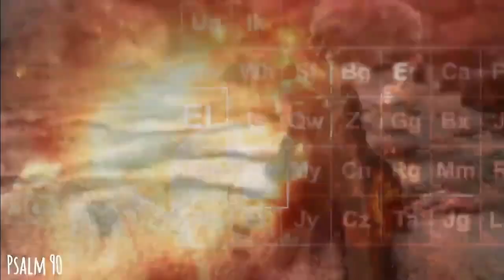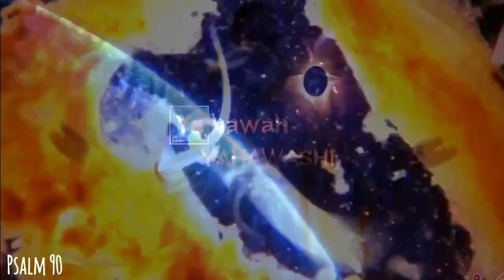"THOU ART GOD"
This video is about Yahawah bahasham Yahawashi..